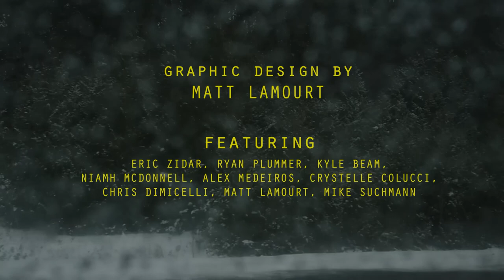Tosser - "Trouble" (Official Video)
Tosser "Trouble" off of the self-titled Tosser EP

Directed by Mike Suchmann
Produced by Mike Suchmann
Director of Photography - Mike Suchmann
Graphic Design by Matt Lamourt

Featuring Eric Zidar, Ryan Plummer, Kyle Beam, Niamh McDonnell, Alex Medeiros, Crystelle Colucci, Chris Dimicelli, Matt Lamourt, Mike Suchmann